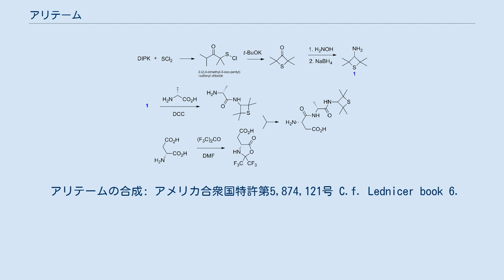アリテーム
アリテーム(Alitame)は、ファイザーが1980年代初頭に開発した甘味料であり、現在でもいくつかの国で、Aclameの商標で販売されている。
アスパルテームと同様に、アリテームもアスパラギン酸を含むジペプチドである。
大部分のジペプチドは甘くないが、1965年にアスパルテームが偶然発見されると、同じように甘さを持つ類似化合物の探索が始まった。
アリテームやネオテームは、そのような第二世代のジペプチド甘味料である。
 アリテームは、アスパルテームと比べて優れた特徴をいくつか持っている。
スクロースよりも約2000倍甘く、アスパルテームと比べても約10倍甘い。
また、 後味が残りにくい。
高温環境や酸性環境での半減期は、アスパルテームの約2倍であるが、サッカリンやアセスルファムカリウム等のいくつかの人工甘味料は、より安定である。
アスパルテームと異なり、アリテームはフェニルアラニンを含まず、フェニルケトン尿症の患者も摂取することができる。
 アリテームは、メキシコ、オーストラリア、ニュージーランド、中国で使用が認可されている。
ダニスコは、アメリカ合衆国での食品用甘味料としての認可申請を取り下げた。
2017年現在、日本では未認可である。
 アリテームの合成: アメリカ合衆国特許第5,874,121号 C.f. Lednicer book 6.